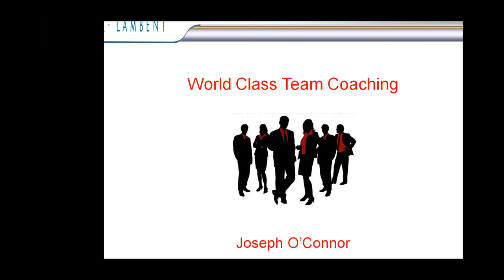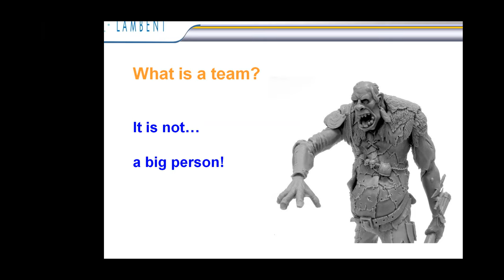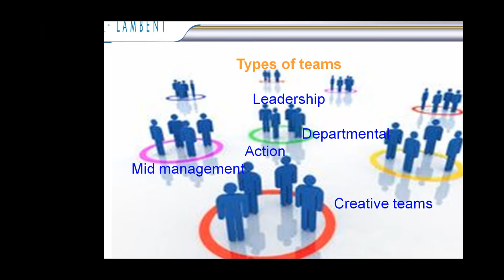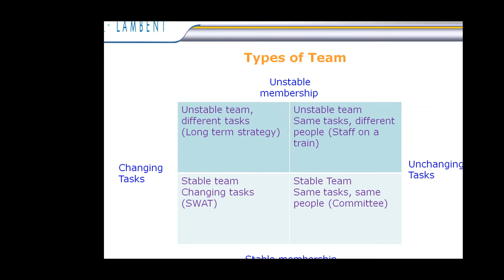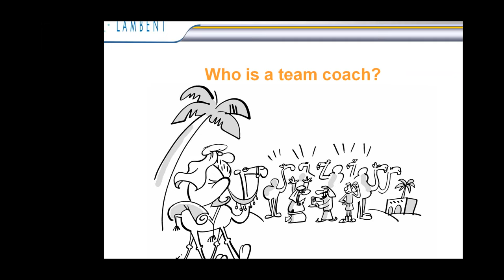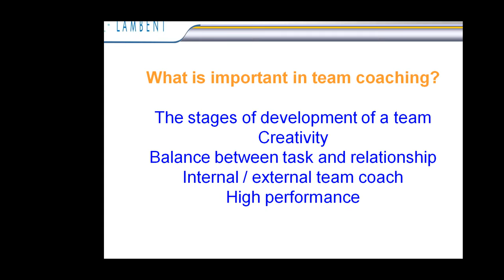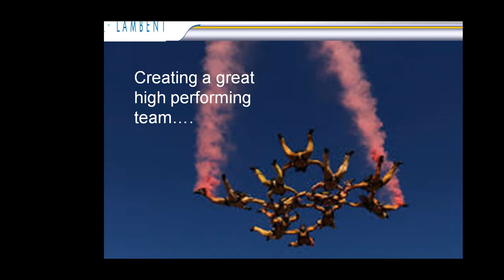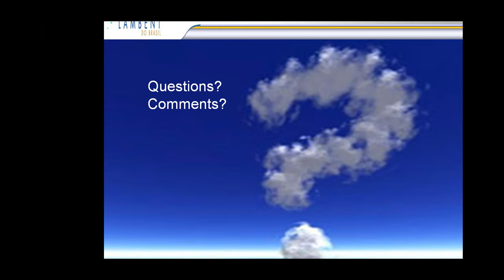Team Coaching - Coaching for High Performance Teams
Webinar with Joseph O'Connor for the International Coaching Community as an intruction to the Team Coaching Certification training